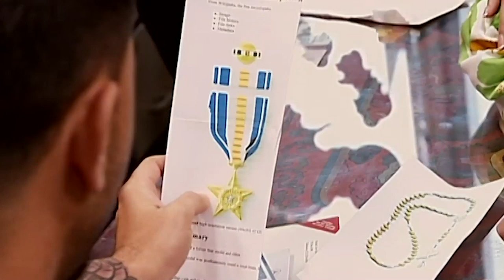Woman Is Blown Away By Her New Biker Chick Tattoo | Miami Ink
Kat Von D designs a super edgy biker chick tattoo for her client. Meanwhile, Chris Núñez, inks a small star to honor Dalia's father.